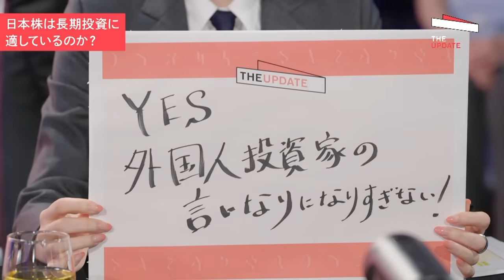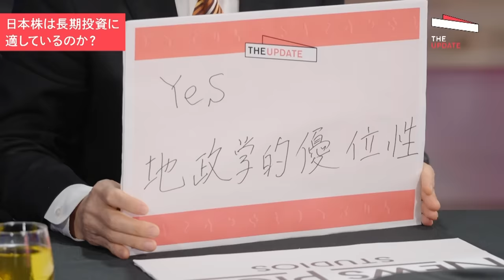日本株にチャンス到来？10年後を見据えて、長期投資に適しているのは？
10日間無料トライアル実施中

日本株の凄まじい上昇が続いています。日経平均株価は5月17日に3万円台を突破し、その後も買いの勢いが衰えず、連日、バブル経済崩壊後の終値最高値を更新しました。
海外投資家の日本株の買いも目立ちますが、この好調な流れはいつまで続くのでしょうか？今回のTHE UPDATEでは専門家たちと共に、2023年の日本の株価を予想するほか、今後も日本株は米国株のように長期的に期待できるのかを議論します。

‹ゲスト›
・小幡績（慶應義塾大学大学院教授）
・永濱利廣（第一生命経済研究所 首席エコノミスト）
・馬渕磨理子（日本金融経済研究所 代表理事/経済アナリスト）
・黒瀬浩一（りそなアセットマネジメント運用戦略部チーフ・ストラテジスト）